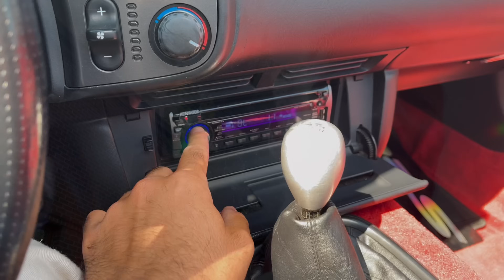J’ai acheté une HONDA S2000 ! 😍♥️ ON RENTRE À LA MAISON !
- Qu’est ce que vous aimerez voir comme modifs ou garder sur cette S2000 la famille  ?😁

- Mon instagram : SLM_S2K
- CODE SLM10 pour vos supports de plaque sur le site la famille